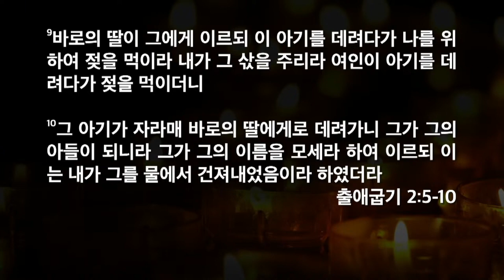[한빛감리교회] 240516_새벽기도회 설교_일상과 역사_출애굽기 2장 5-10절_백용현 담임목사